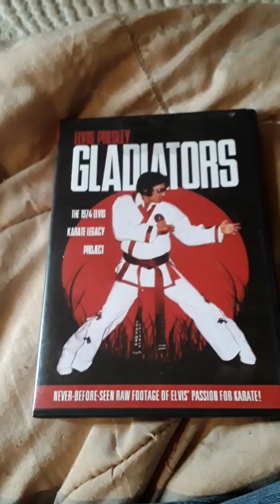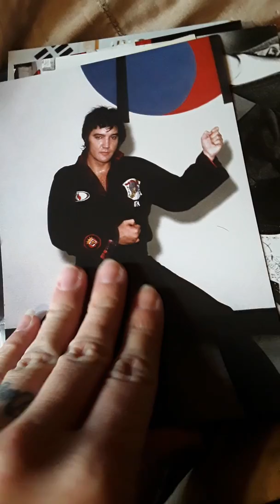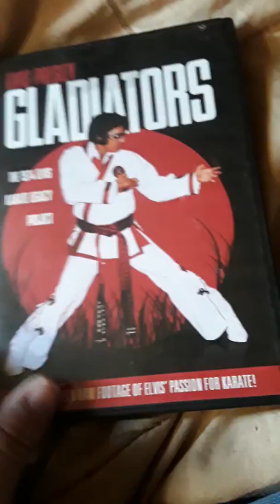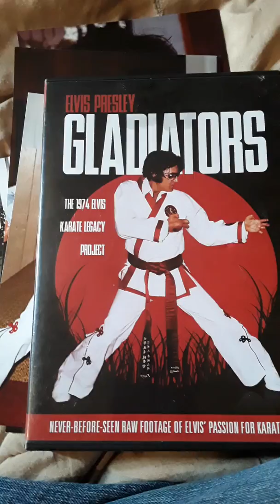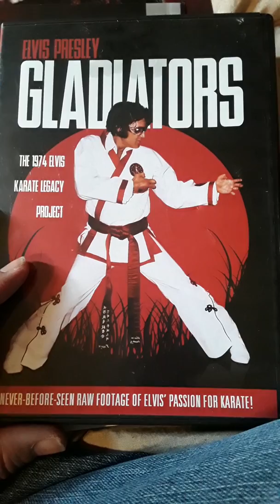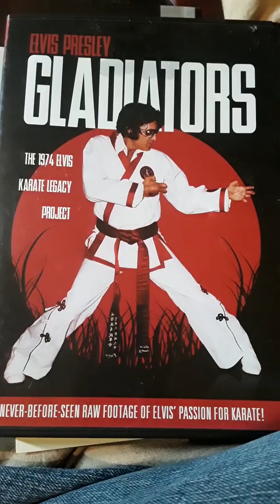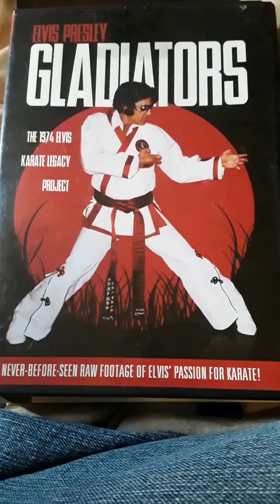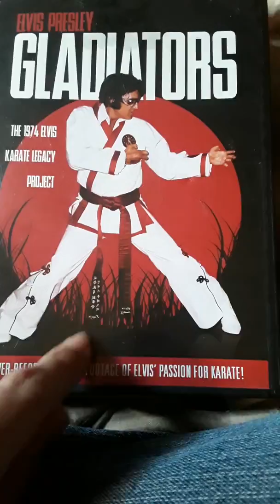The Elvis Karate Documentary/How To Buy It & Future Upload!